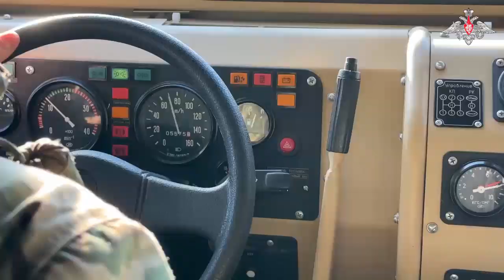Safe Rotation of IAEA Observers at Zaporozhye Nuclear Power Plant by Russian Military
The Russian military has facilitated the safe rotation of International Atomic Energy Agency (IAEA) mission observers at the Zaporozhye Nuclear Power Plant (NPP). The operation included a ceasefire along the designated route from the bridge near Kamenskoye in the Zaporozhye region, strictly adhered to by Russian servicemen.

Prior to the movement, Russian Explosive Ordnance Disposal (EOD) units conducted reconnaissance for unexploded munitions from both foreign and Ukrainian sources. Following this clearance, Russian forces ensured the secure transit of the IAEA observers to the plant.

The IAEA experts have maintained a presence at the Zaporozhye NPP since September 1, 2022, to monitor and evaluate the safety conditions at the largest nuclear power plant in Europe.

follow up on our YouTube channel for more updates on Russia Ukraine Frontline @Warzoneblogger
I have a lot of exciting content coming up that you won't want to miss!

Thanks again for watching and being a part of this community. Your support keeps me going and inspires me to create even more amazing content for you all.